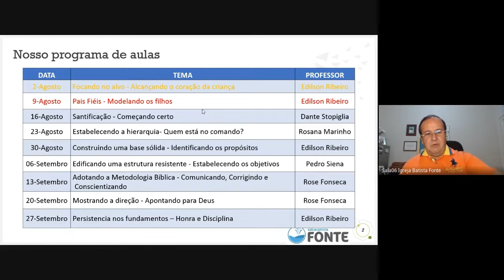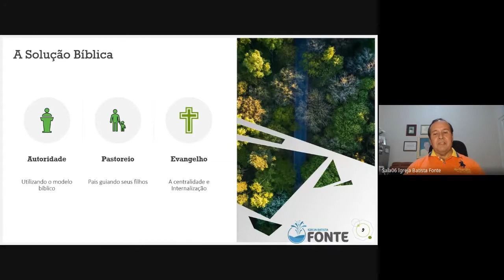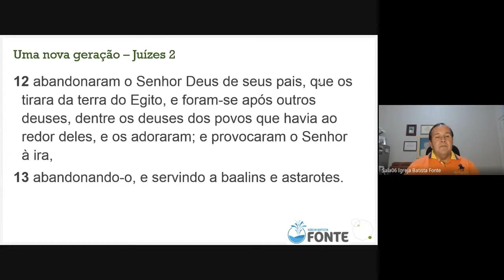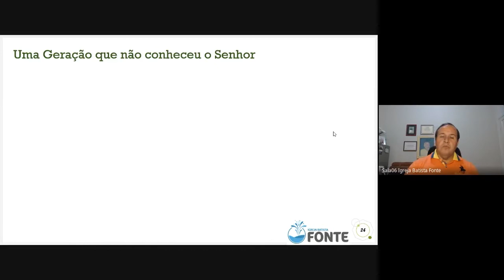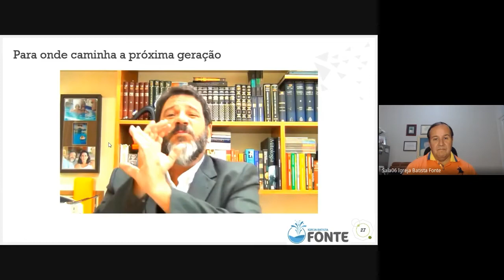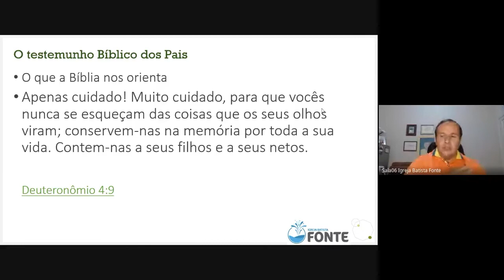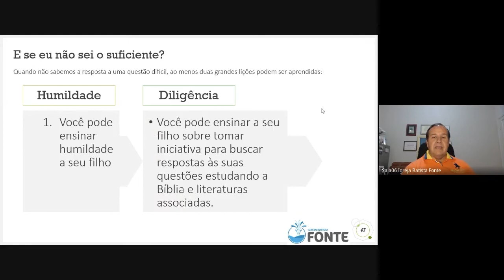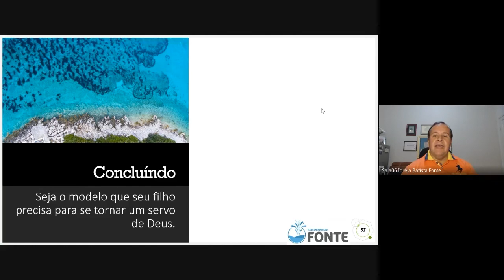09.08.20 - Educando Filhos (0 a 5 anos) para servir a Deus no Novo Normal | Aula 2 - Edilson Ribeiro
Atinja a plenitude da sua vocação de pai ou mãe a fim de conduzir seus filhos a um relacionamento genuíno com o Soberano Criador. Descubra como a educação de seus filhos vai muito além das questões comportamentais.